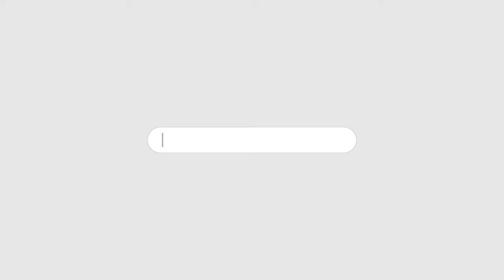ITTEHAD NEWS | BELGAUM | - TATTOO PAR BJP MES SIYASAT JAARI..!! (16-01-2024)